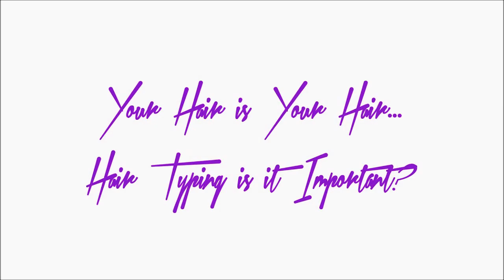Your Hair is Your Hair...Is Hair Type Important?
Recently I joined a 4 type Natural Hair group on Facebook, and quickly notice women inquiring about their  hair type.  I began to think if hair typing is important and why do women stress about their hair type?  So I'm ranting about my irritation on hair typing!!

Stay In Tuned with me...